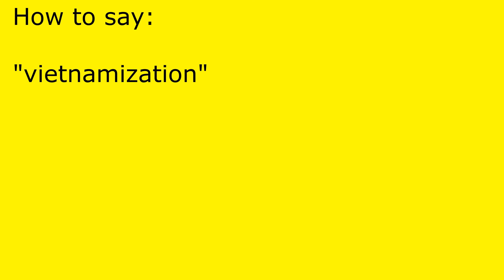How to pronounce vietnamization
vietnamization pronunciation.